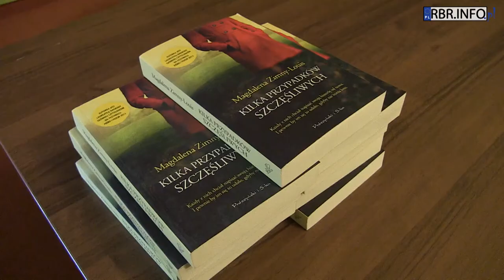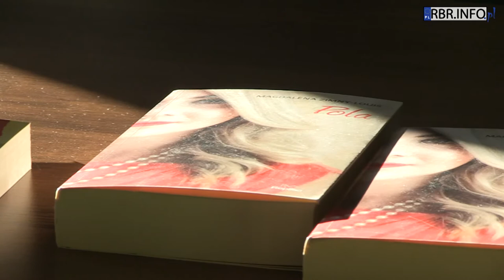Kobiece miraże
Korzystając z pięknej, wiosennej pogody, liczni goście zdecydowali się na świętowanie tegorocznego Dnia Kobiet w rymanowskim JASIU WĘDROWNICZKU. Oblężenie przeżywała zwłaszcza restauracja. Dodatkową atrakcją było spotkanie autorskie z pisarką, dziennikarką i scenarzystką Magdaleną Zimny - Louis.